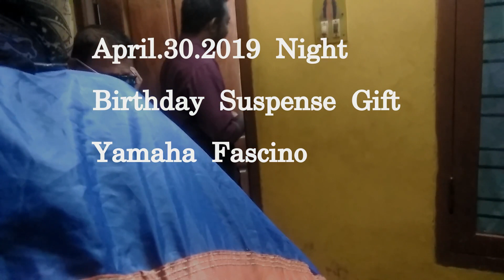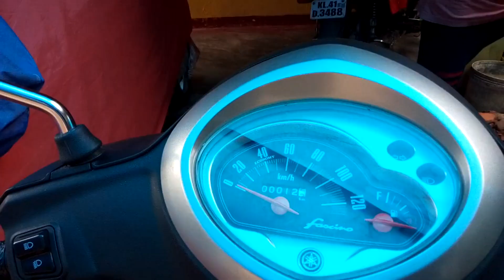Wife ന് കൊടുത്ത Surprise Brithday Gift ! Kerala kochi\Vlog#27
Hi
    I am  Michael Jakson Welcome to Our Youtub Channel Travel With
    Faith

        Wife ന് കൊടുത്ത Surprise Brithday Gift   Yamaha Fascino
        @   Birthday cake cutting